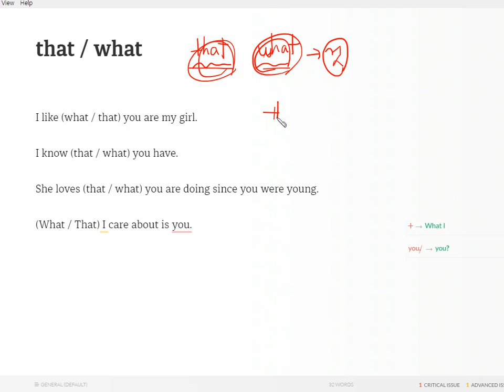굿라이팅 5분강의!! that what 구분법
굿라이팅 5분강의

라이팅첨삭
에세이첨삭
토플라이팅
에세이라이팅
아이엘츠라이팅
영어작문
영어첨삭

월8만원에 첨삭본 + 동영상강의까지 한번에!